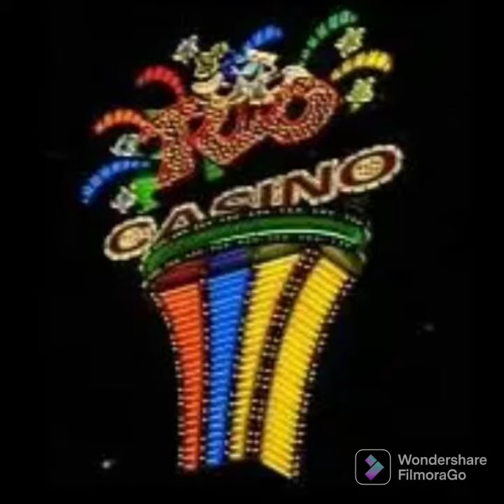Carnaval en Rio.Organiza Michelle Betancurt .Ruben Correa . JBetter.